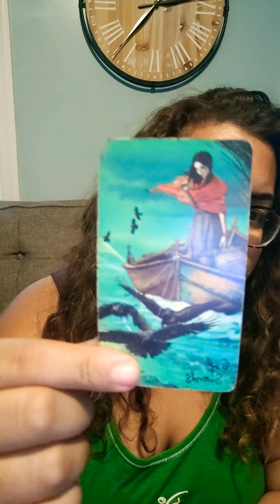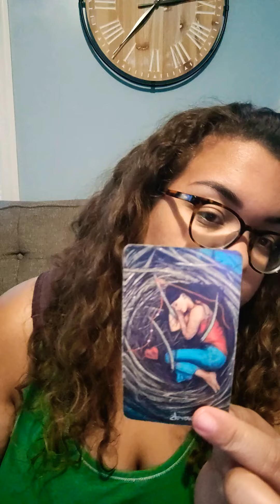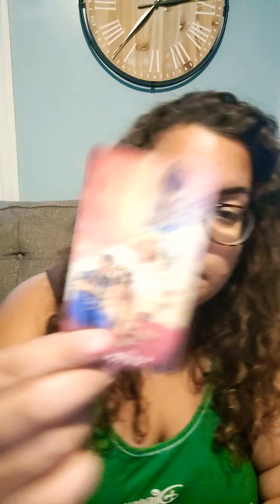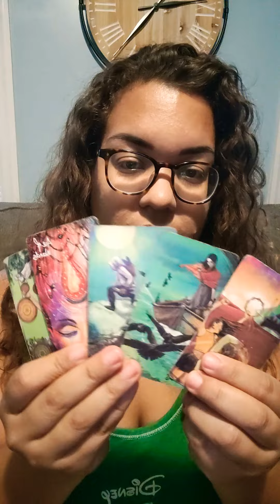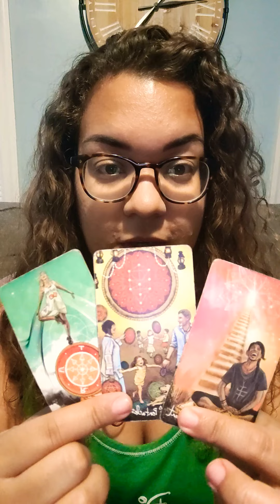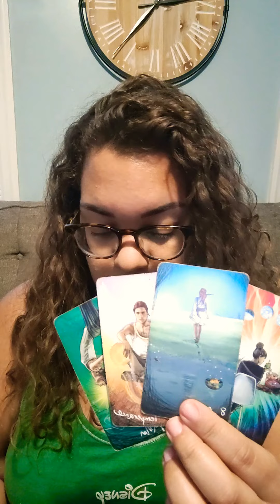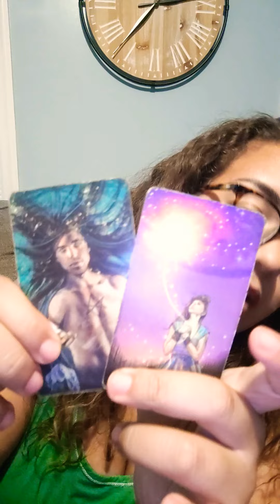SCORPIO ♏ GET RID OF THE LABEL 🏷️ September 2022